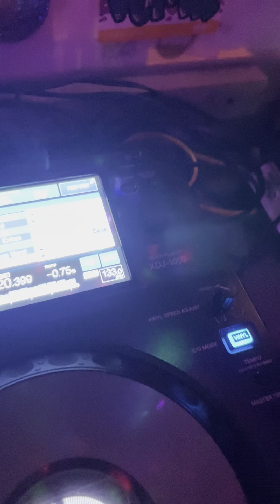Caglar Polat @ Unklarbar 13-07-2023 Part II